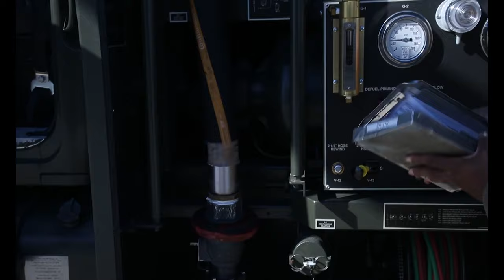HMH-464 EABO DFT 2021: Maintenance Day at MacDill Air Force Base, Florida, Dec. 2, 2021.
HMH-464 EABO DFT 2021: Maintenance Day
MACDILL AIR FORCE BASE, FL, UNITED STATES
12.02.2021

U.S. Marines with Marine Heavy Helicopter Squadron (HMH) 464 perform maintenance at MacDill Air Force Base, Florida, Dec. 2, 2021. Marines with HMH-464 trained to increase proficiency in sustained littoral operations from expeditionary advanced bases. HMH-464 is a subordinate unit of 2nd Marine Aircraft Wing, the aviation combat element of II Marine Expeditionary Force.

This B-Roll package includes includes footage of the following:
U.S. Marines performing maintenance on a CH-53E Super Stallion.
U.S. Airman refueling CH-53E Super Stallion.

(U.S. Marine Corps video by Lance Cpl. Christopher Hernandez)

Film Credits: Video by Lance Cpl. Christopher Hernandez
2nd Marine Aircraft Wing